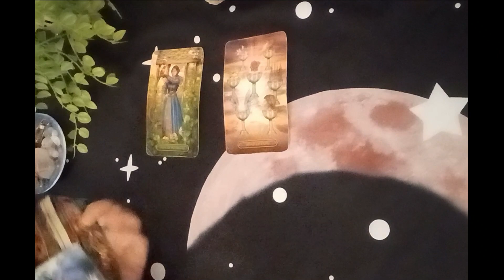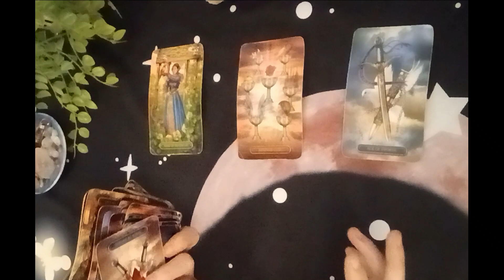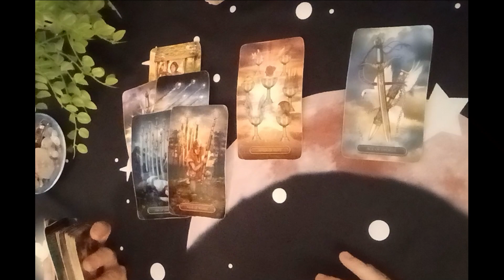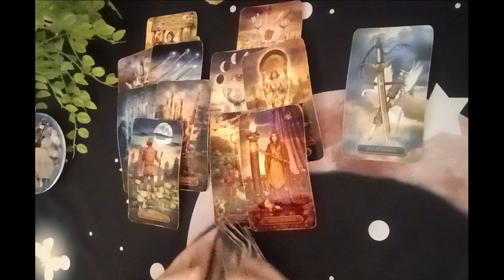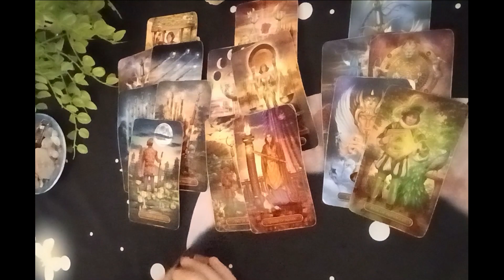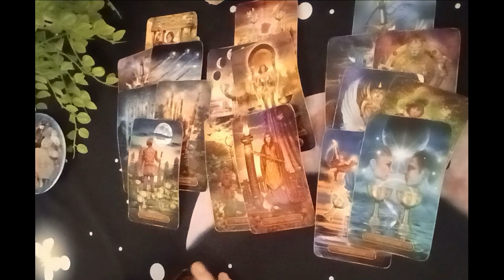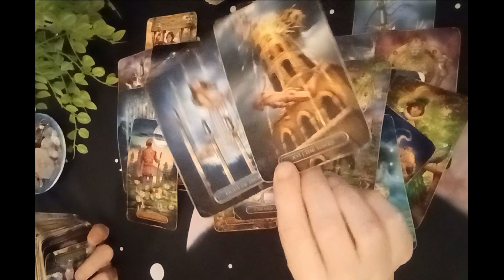Cancer Tarot....😊No More Confusion📞....🛞This Call Brings A Lot Of Answers...Immediate Future🔮🔮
DECKS USED
Gilded Tarot: Ciro Marchetti
Everyday Tarot
The Light Seer's: Chris-Anne
Gilded Tarot Royale:  Ciro Marchetti/ Barbara Moore
Mermaid Tarot: Leeza Robertson
Angel Answer Oracle:  Radleigh Valentine